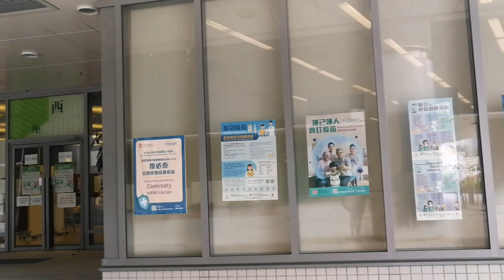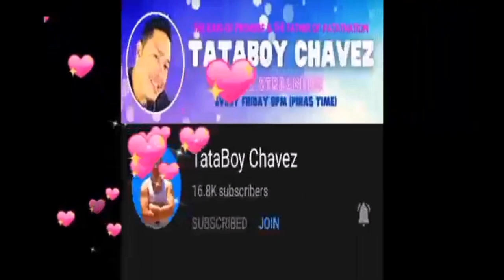LIZA VACCINE DAY 1ST DOSE KOWLOON TONG (@badethskie8270 )